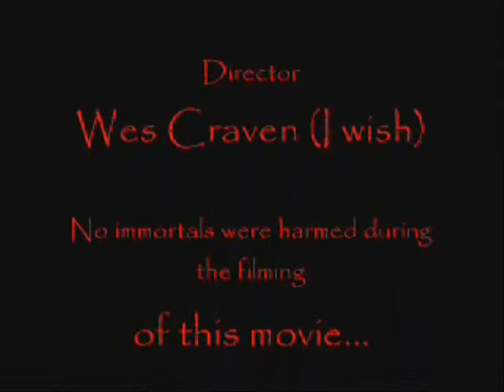Flames - Wearing a band shirt to their concert or not?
Today's episode is another Flames episode. Have you ever heard of the supposed stigma that you are not supposed to wear a rock band's t-shirt to their own concert? Nosphyrus could never quite understand that. It always seemed really stupid. What do you think?